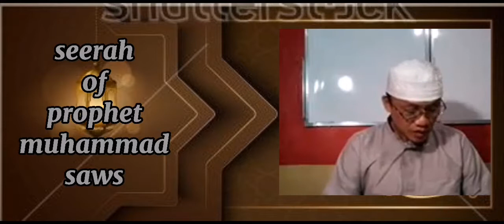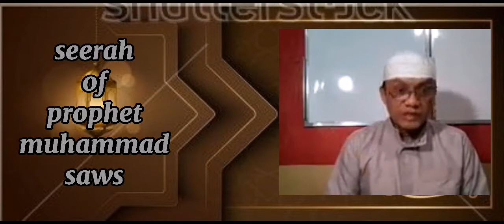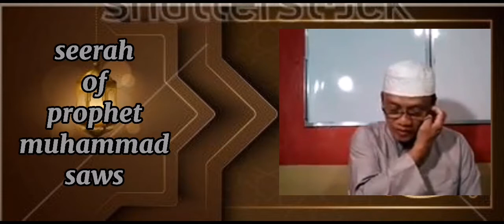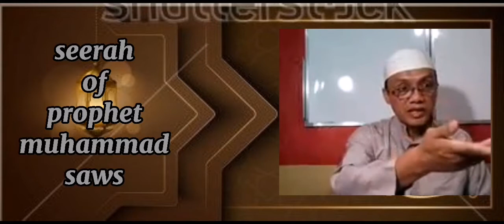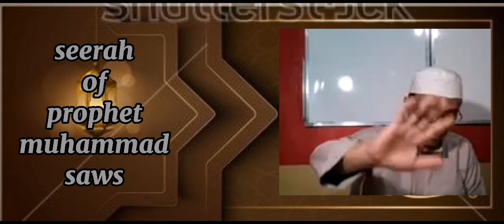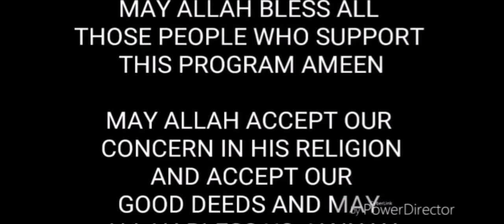LIFE OF PROPHET MUHAMMAD (saws) L-088 P-6 ang pagsalakay sa MAKKAH